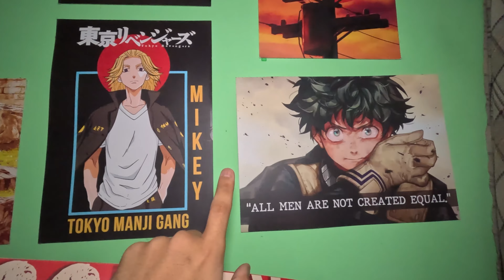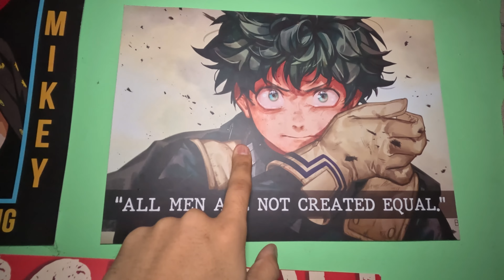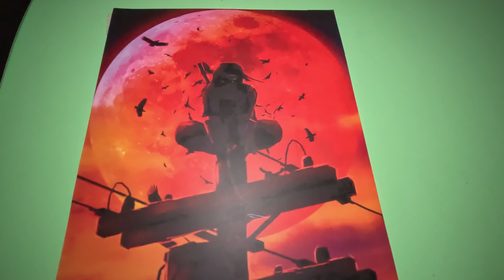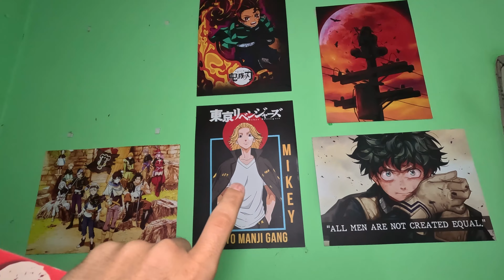Baarish Ki Mausam Mein Rickshaw Ki Sawari⛈️🥰 || Lama Dupchen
• Better Tomorrow –...